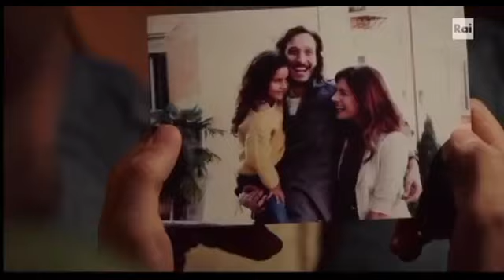Sergio e Anna